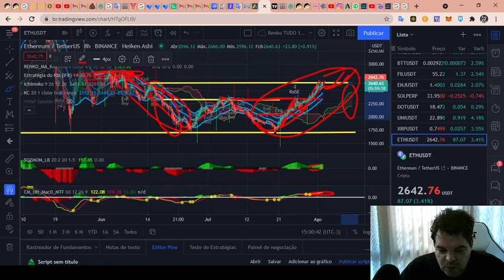Ethereum (ETH) - Análise de hoje, 02/08/2021!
TWPvSrVQbDq4wyYiWTg2ubdqCfFhPkdiRw

Por favor, peguem essas informações e façam suas próprias pesquisas.